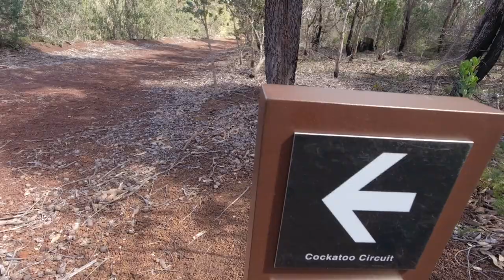Cockatoo Circuit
Cockatoo Circuit is located south of Perth Western Australia in the Bungendore Park just outside of the City of Armadale.
It is a 1.7 Kilometer loop trail.
The best place to park for the Cockatoo Circuit is on Admiral Road, at the Bungadore park car park, Dryandra Drive.
The trail head is about 350 meters from the carpark.
It's a nice and easy walk for beginner's, or if you are trying out your hiking equipment for your next adventure.

Clive.

The original music track is:
The things that keep us here.